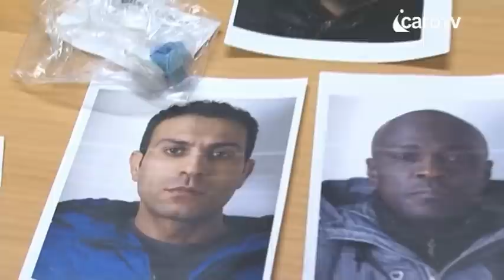Icaro Tv. Operazione Polizia: 1 kg di eroina nelle fogne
Operazione della squadra mobile di Rimini. Tre persone arrestate e un kg di eroina, ancora da lavorare, rinvenuto: in parte era finita nelle fogne di un condominio di via Coletti.